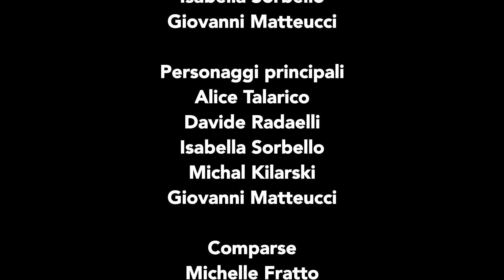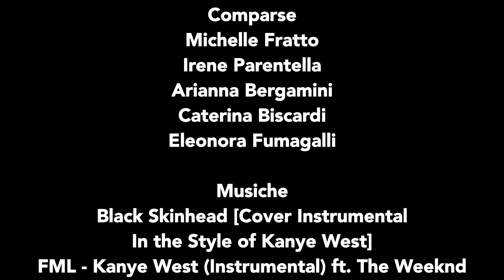Brain Fiction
Quali sono i legami di ciascun personaggio? Che tipo di relazione intercorre tra essi?... o forse è tutto un sogno.

Soggetto Giovanni Matteucci
Regia, riprese e montaggio: Alice Talarico, Davide Radaelli, Isabella Sorbello, Giovanni Matteucci
con: Alice Talarico, Davide Radaelli, Isabella Sorbello, Michal Kilarski, Giovanni Matteucci
e con: Michelle Fratto, Irene Parentella, Arianna Bergamini, Caterina Biscardi, Eleonora Fumagalli

classe 4^D a.s. 2016/17
Liceo Artistico della Villa Reale di Monza "Nanni Valentini"
Laboratorio Audiovisivo Multimediale
prof.ssa Annalisa Azzoni